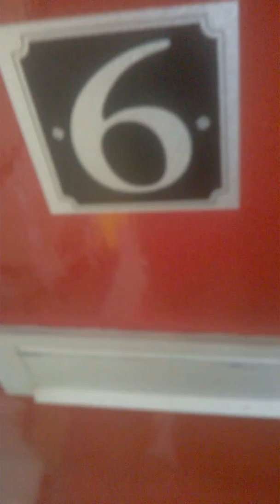cW20.06.2018 outside in the fray again 20180620 007